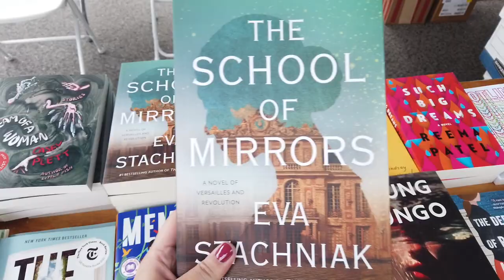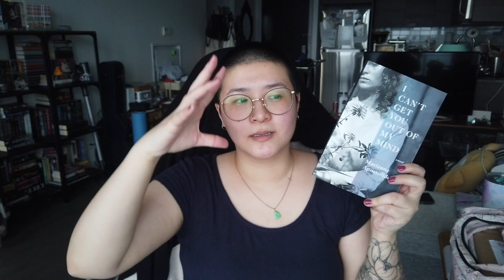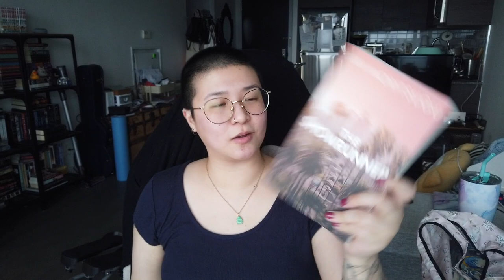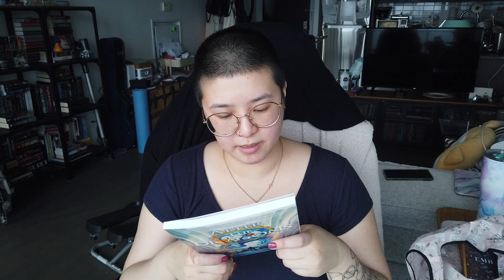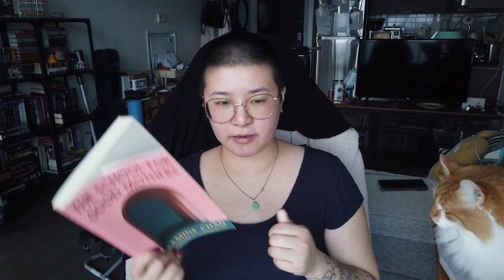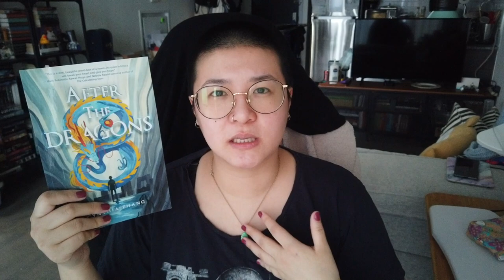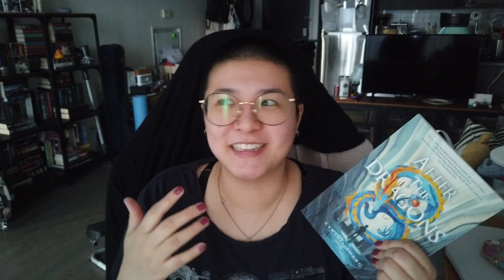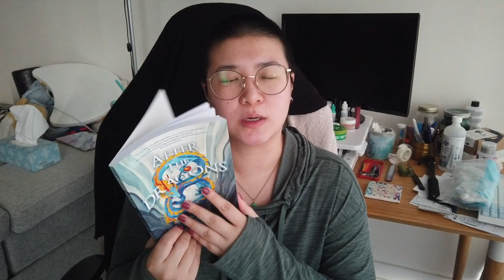i went to a book festival & bought way too many books || reading vlog + book haul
books mentioned:
- the ballad of perilous graves by alex jennins
- counterfeit by kristin chen
- after the dragons by cynthia zhang
- the woman in the libary by sulari gentill

books hauled:
- where the silver river ends by anna quon
- i can't get you out of my mind by marianne apostolides
- remnants by céline huyghebaert
- arboreality by rebecca campbell
- jacintha by lorraine davies
- the showrunner by kim moritsugu
- the school for good mothers by jessamine chan
- the embroidered book by kate heartfield